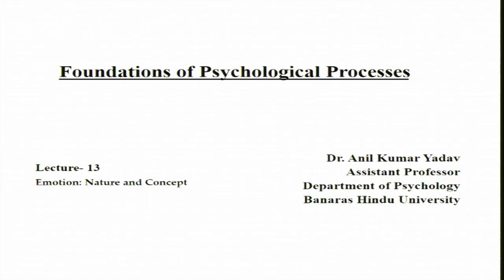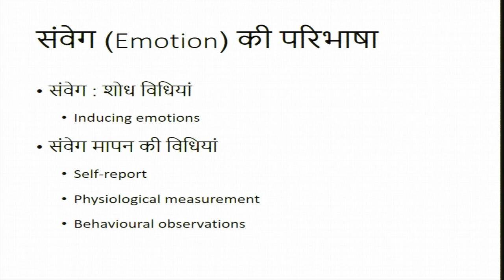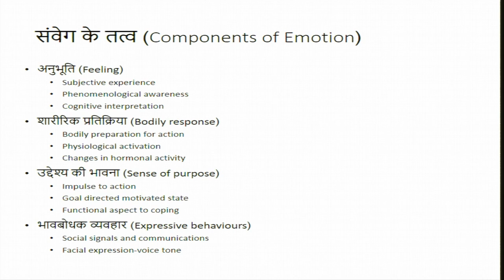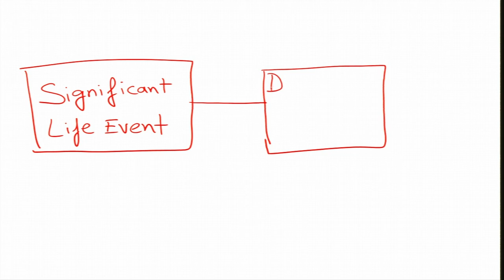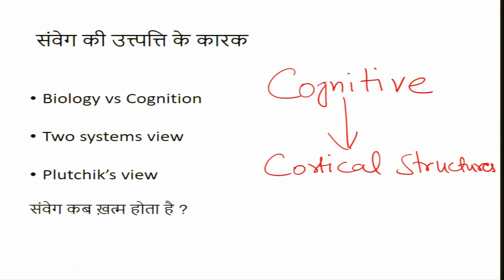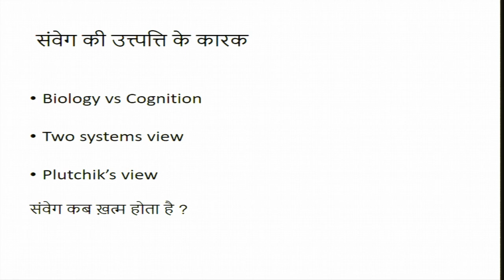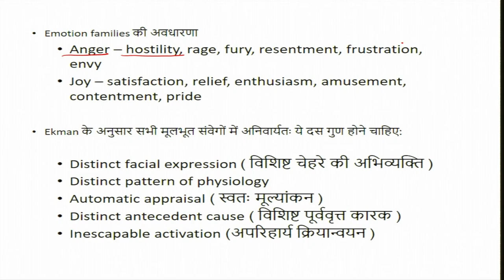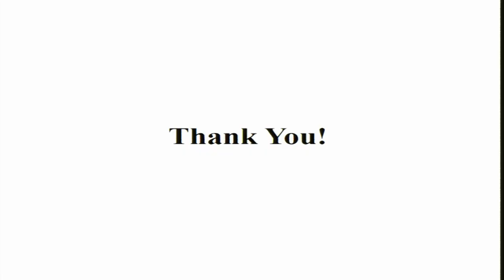Emotion: Nature and Concept